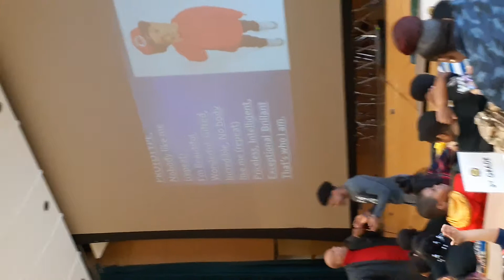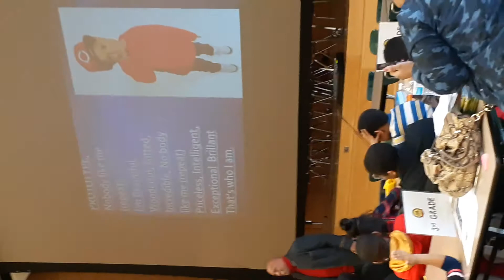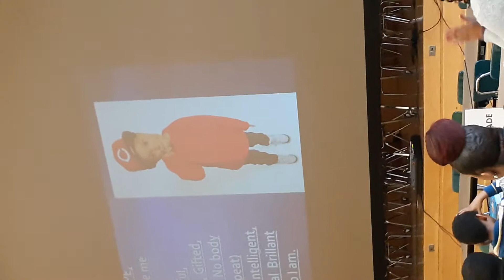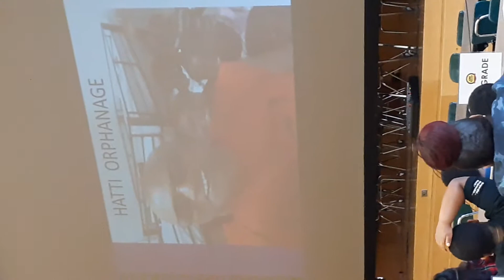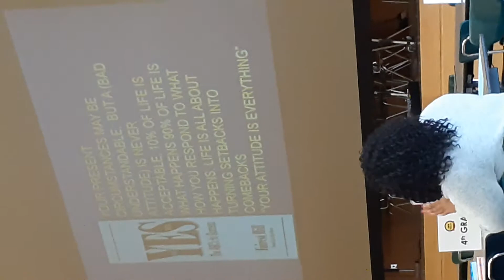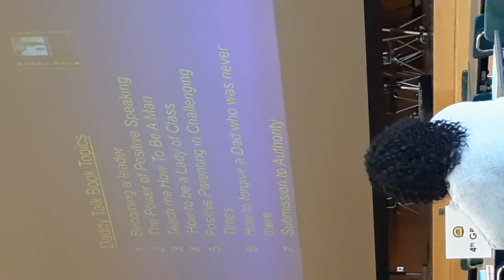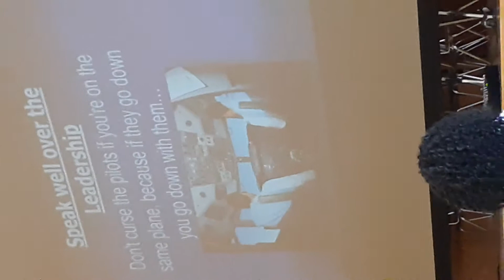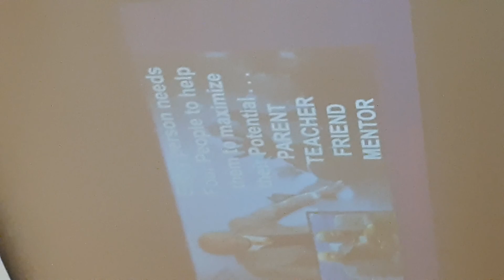100 Black Men of Omaha Feature: Dr. Fairest Hill- Take 1